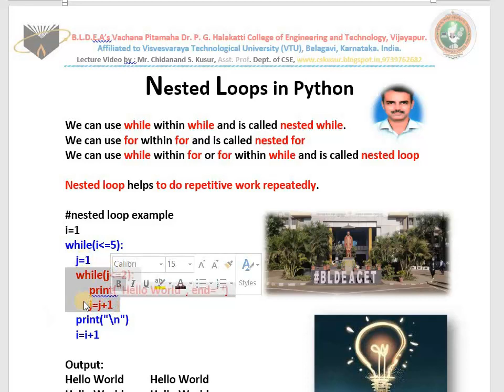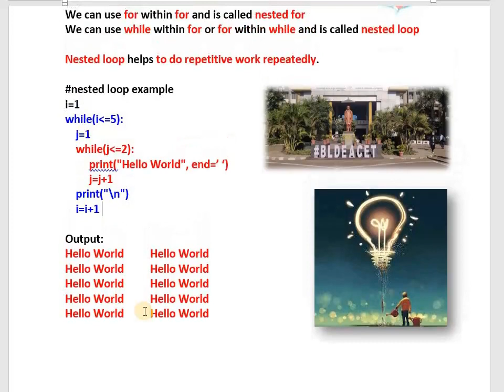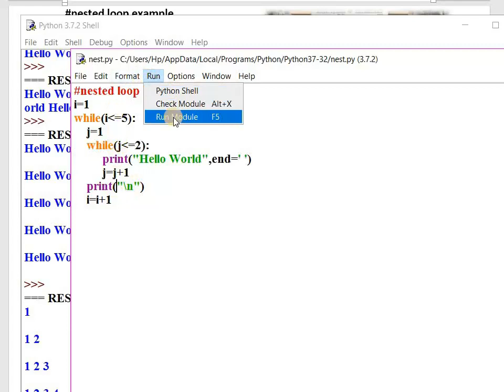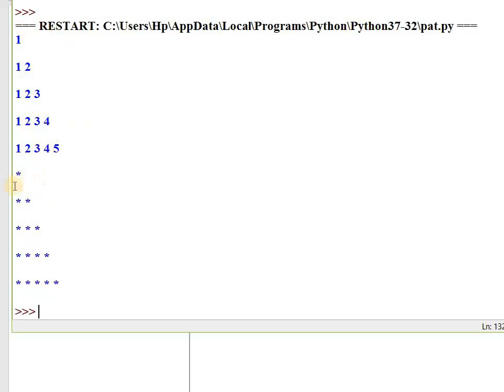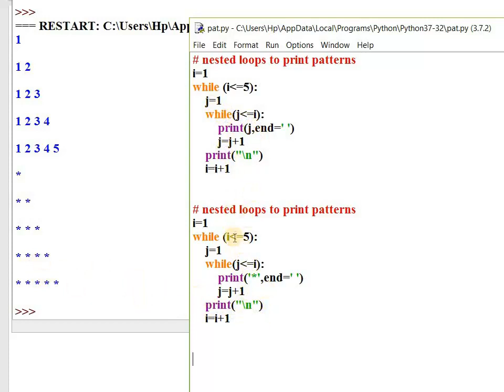nested loops in Python first by Chidanand S Kusur